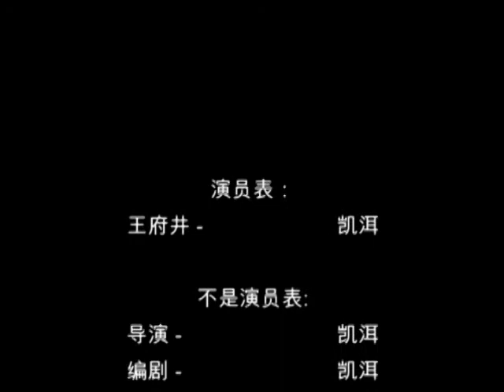王府井的历险记： 第一集 (Karl Dominik in: WangFuJing Adventures: Episode 1)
跟王府井一起去看皇上！
Come with Wangfujing as he visits the emperor!
Karl Dominik is 凯洱 is 王府井